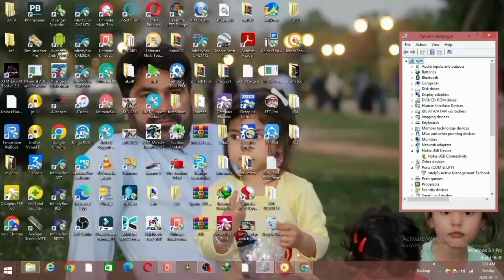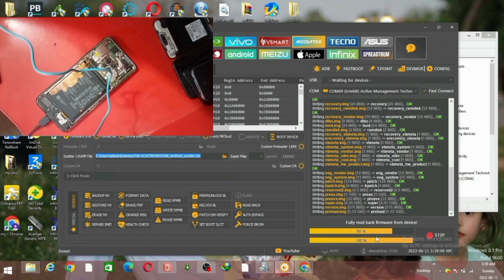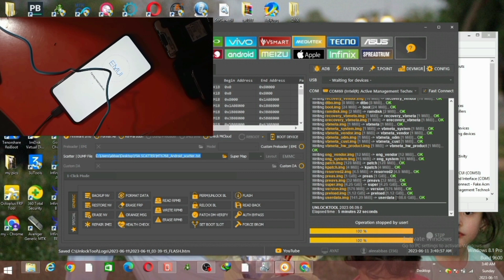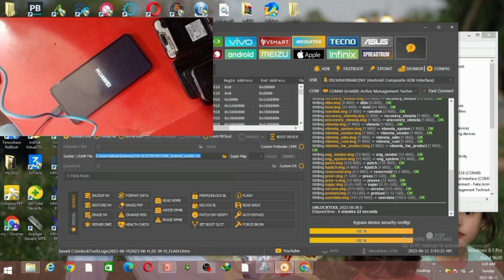huawei y9 prime hang on logo fix|full flash with unlock tool|tested firmware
Your queries;-